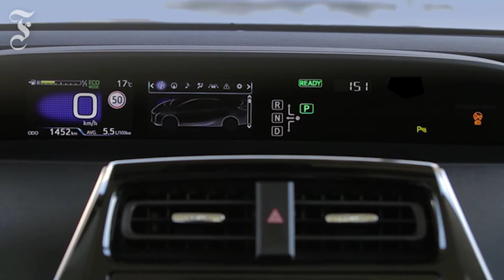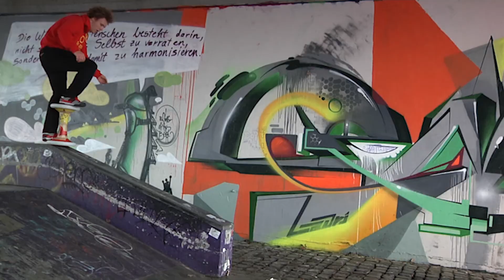Fahrbericht: Toyota Prius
Der Toyota Prius ist Vorreiter einer ganzen Generation Autos. Als Hybrid-Pionier führte der Prius lange die Spitze dieser Gruppe an. Doch die anderen Autobauer haben aufgeholt. Kann die vierte Generation Prius da noch mithalten?